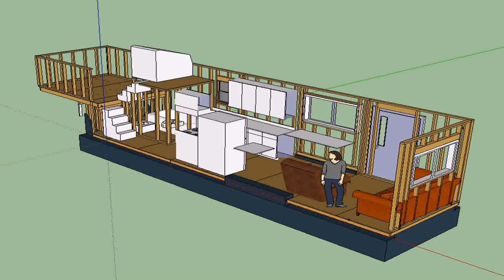Tiny House Plans Com - Gif Maker DaddyGif.com (see description)